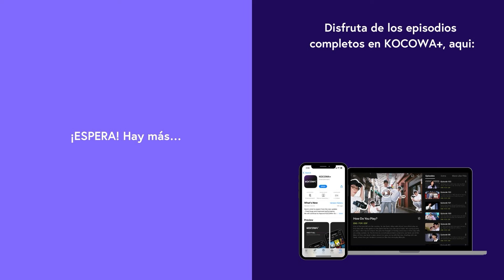[ESP.SUB] Consolando A Mi Crush En El Autobús 🚍💘 | Cheer Up EP03 | KOCOWA+ ESPAÑOL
👉 Disfruta "Cheer Up" con subtítulos en español ✨😎

Do Hae Yi es una estudiante brillante de la Universidad de Yeonhee. Debido a las dificultades económicas de su familia, se enfoca en ganar dinero más que en sus estudios. Un día, inesperadamente, se une al escuadrón de porristas "Theia", que ha existido durante 50 años en la universidad. Aunque se unió al grupo solo por dinero, Hae Yi comienza a experimentar la alegría de la vida universitaria y los encuentros románticos. Mientras tanto, Park Jung Woo, el capitán del equipo, es un chico serio y responsable que se enfrenta a desafíos personales y profesionales. Juntos, deben aprender a trabajar en equipo y enfrentarse a las dificultades que se les presentan, descubriendo el verdadero significado de la amistad y el amor.

GÉNERO: Drama, Comedia, Romance
REPARTO PRINCIPAL: Han Ji Hyun, Bae In Hyuk, Kim Hyun Jin, Jang Gyu Ri, Lee Eun Saem, Yang Dong Geun